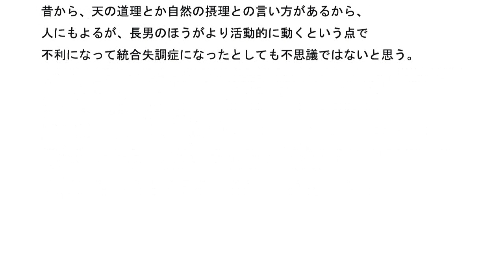統合失調症の原因は何か その105 長男と次男について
ある人のブログを読んだら、その人の長男が統合失調症で、
その人の次男が親の仕送りで大学に行っているそうだ。
ネット上を見ると、統合失調症になる人が長男に多いようだ。
長男だと肉体と精神にどのような影響が出るのだろうか?

次男は、自分の人生は自分で切り開いていく状況になっているようだ。
心が外に向きやすいと思うし、肉体も精神も活動的になっていると思う。
対人関係も外に向きやすいと思う。
目の前の事は自分自身で解決するようになっている。
ーーー
だが、長男は親元を離れて独立の道は歩まないでいる。
この状況だと肉体と精神も停滞しやすいし、細胞も活発化しないようだ。
新陳代謝まで異なってしまうようだ。
日本人の場合、長男と次男では立場がかなり違ってしまうようだ。

これは昔からあるごく普通の状況のようだ。

長男に生まれて、積極的に自分の生活環境を良くしていく気持ちが
少なくなり、細胞まで停滞する状況ならば、自然の神も味方しないと思う。

自然の神が実際に存在するかは知らないが、仏陀も森の中で座禅などをして
真実を探求したようだから、自然の神と同じ結論に至ったと思う。
昔から、より広い空間に出る人がいるけど、ヨーロッパの人、アメリカ人、
より広い空間に出たほうが肉体と精神に影響を与える要素が増えると思える。

エドガー･ケイシーの考えにも、時間と空間と自我の発展についての
考えもあったように思う。
引きこもりの人は肉体と精神に変化を与える影響力が少ないのだろう。

映画十戒の中で、エジプトに住むすべての家の長男が災いに巻き込まれる
シーンがあるが、何かの伝染病なら多くの人が病気になるのだが、
長男だけが災いを受けるのは科学的にも宗教的にもありえないと
思っていたが、今の時代になり、日本はどうだろうか?
ーーー
ネット上を見ると、私の長男の息子が統合失調症になり
困っているとの話がたくさん出てくる。

日本人の場合、長男だと後を継いでと言われる事が多く、
空間的にもより外へ出て行く事が次男よりも少ないので、肉体と精神が
より外へ出て行く事が少ないので、精神の活動という点では
少なくなってしまうのだろうか?

積極的に生活を良くしていく態度が弱まるのなら、細胞の活動も弱まり、
肉体的にも精神的にも次男とは異なる状態になるので、
統合失調症になる確立が長男のほうが多いのかもしれない。
昔から、天の道理とか自然の摂理との言い方があるから、
人にもよるが、長男のほうがより活動的に動くという点で
不利になって統合失調症になったとしても不思議ではないと思う。